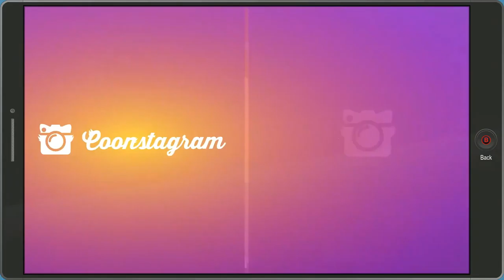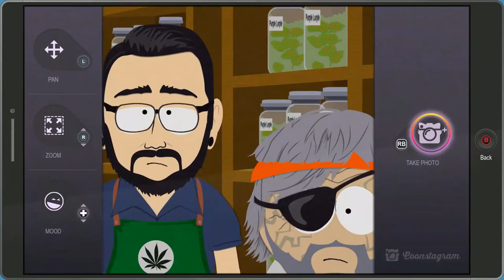South Park Fractured But Whole - 11 Day 4 WE Exploring